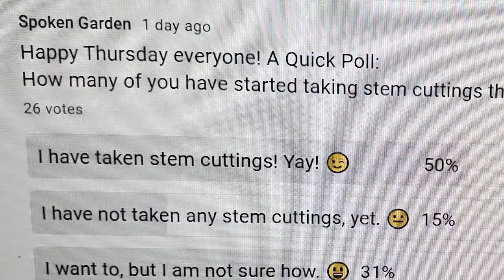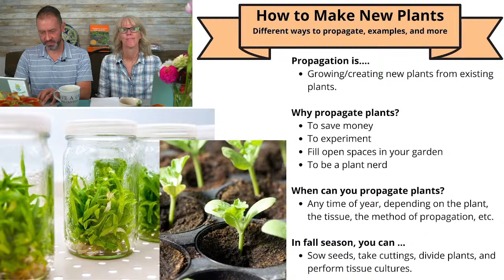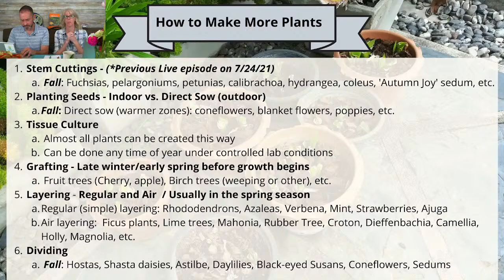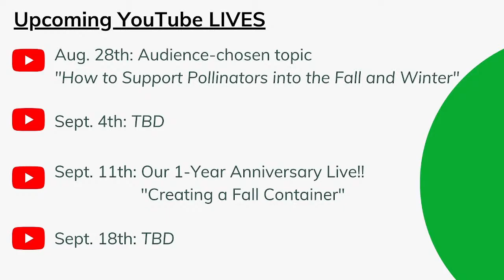☕ Saturday Morning LIVE Garden Chat - How to Make More Plants ☕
Happy Saturday! It's time to talk about gardening! This is an audience-picked topic, by Graham Thomas, who submitted a topic as part of our August Audience Challenge! On today's LIVE, 8/21/2021, we'll highlight some of your recent video questions and comments, and then it's all about how to make more plants! Today, we'll cover growing from seed, taking cuttings, layering, and so much more.  😉 We'll also discuss some other things, including ongoing garden projects, what's blooming in our garden right now, and more! Bring your coffee or tea, bring your breakfast 🥞🥓🥚, and ask us your garden questions. 😊👍 ☕

Links from this Live:
👍 Bulb Coupon: We've partnered with Eden Brothers to give you a 15% coupon to use on your entire purchase (and they have bulbs too!).
👍 Our New Bulb eBook on Our Etsy Store (use this code to save $3 off the regular price: summerbulbs)
👍 Plant your seeds faster and lower your seed planting anxiety with the Little Dibby!

Now On-Demand! The Great Grow Along: Online Gardening Event

🌱 We've partnered with Eden Brothers to give you a 15% coupon to use on your entire purchase (and they have bulbs too!).

For other plant care information and more garden ideas, go